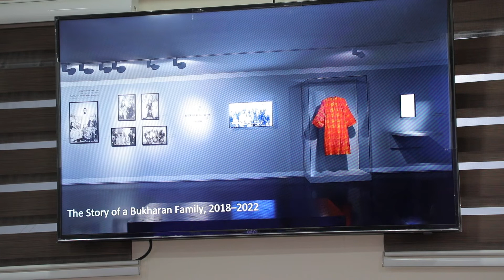Алона Фарбер, координатор базы данных и дигитации, отдел Еврейского искусства и быта музея Израиля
Алона Фарбер, координатор базы данных и дигитации, отдел Еврейского искусства и быта, музей Израиля, Иерусалим